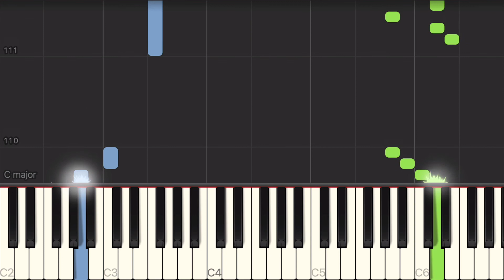Ariana Grande - My Hair Tutorial [EASY] - How to Play Piano for Beginners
Learn how to play My Hair by Ariana Grande on Piano with Synthesia beginner piano tutorial. Enjoy!

Fact:
Ariana Grande's most-recognizable visual trademark is her high ponytail. Here, she sings about being so comfortable with her man she lets him touch her famous hair:
"It's been way long overdue
Just like these inches down my back
Usually don't let people touch it
But tonight, you get a pass".
Grande and her lover have reached the stage in their relationship where she feels relaxed enough to let him run his fingers through her prized ponytail.

Lyrics:
Said I'm gon' give you some instructions
That you can't be scared to try
I want you to touch it softly
Like the way you do my mind
It got body and it's smooth to touch
The same way as my skin
But don't you be scared
To run your hands through my hair, baby
'Cause that's why it's there
Come run your hands through my hair, ooh, baby
Said, "don't you be scared"
So come run your hands through my hair
But tonight, you'll get a pass
Spend my dimes and spend my time
To keep it real, sometimes it's tracks
But I don't care, mmm
So run your hands through my hair, baby
Come run your hands through my hair, oh, baby
Know this ain't usually me
But I might let it down for ya (mmm)
This ain't usually me (usually me)
But I might let it down for ya

Songwriters: Anthony M. Jones / Ariana Grande / Scott Spencer Storch / Tayla Parx / Thomas Lee Brown / Victoria Monet McCants